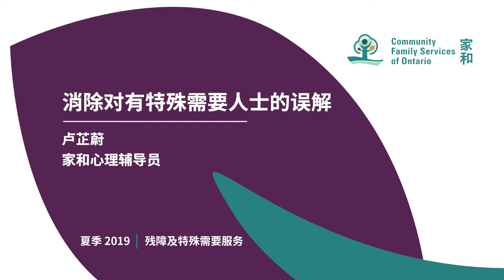Stigma in Special Needs in Mandarin